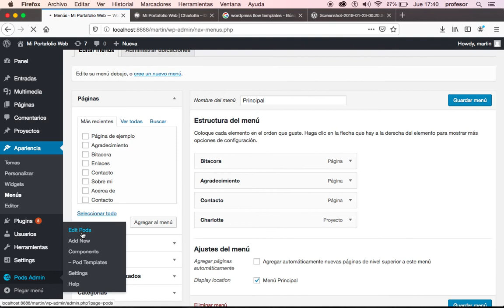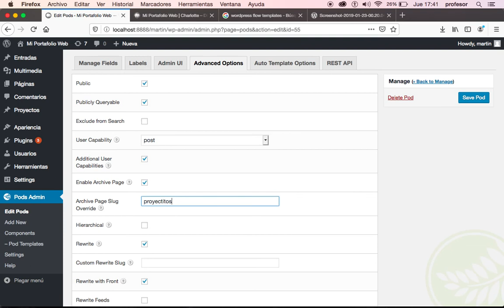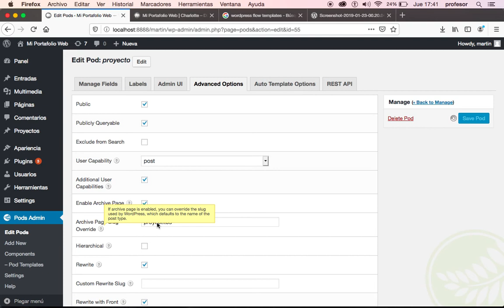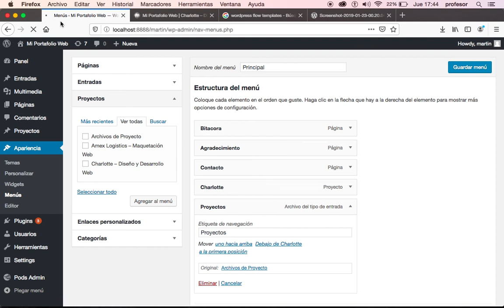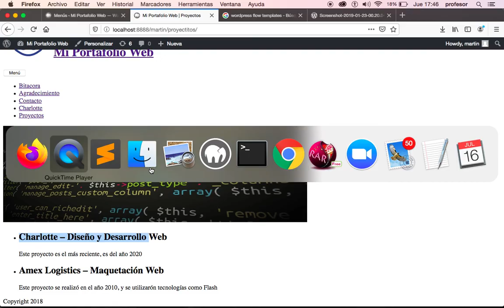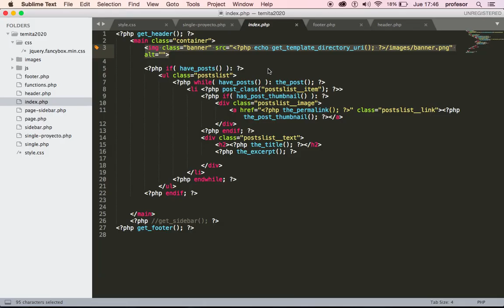Wordpress: Pods - Agregar Archivo de Proyectos al Menú